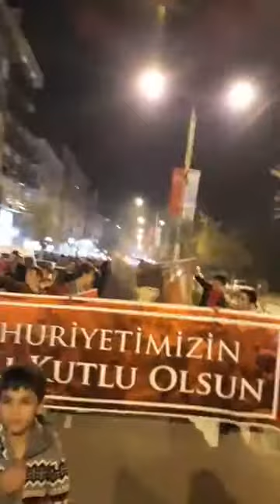Boyabat 29 Ekim Cumhuriyet Bayramı Yürüyüşü